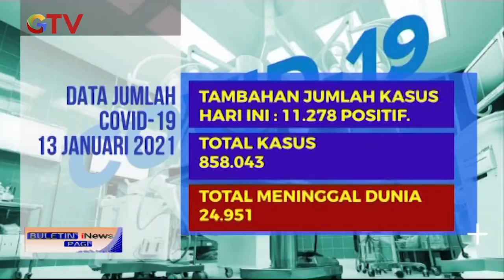Jadi Orang Pertama yang Divaksin, Presiden Jokowi: Pegel-pegel Dikit - BIP 14/01